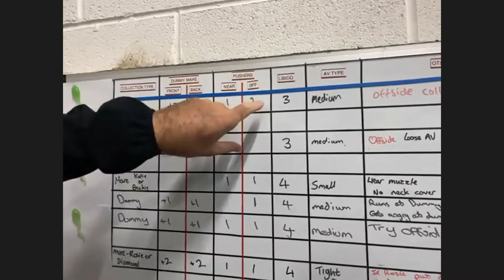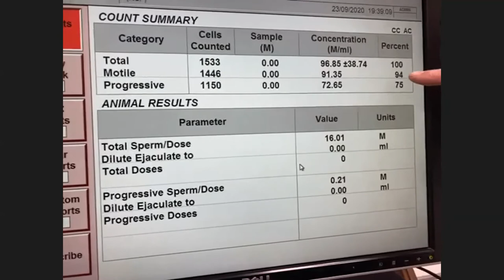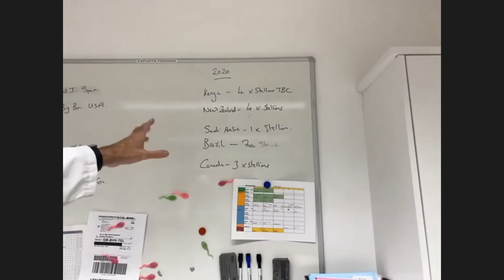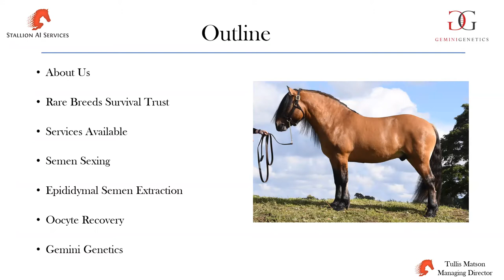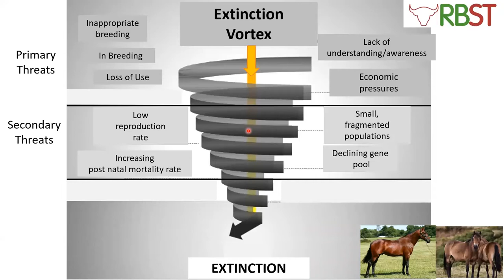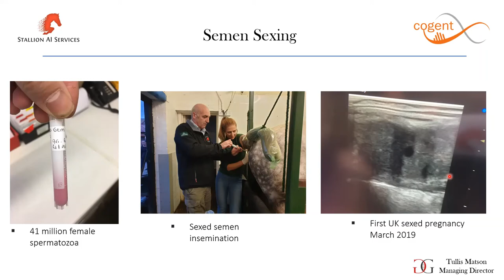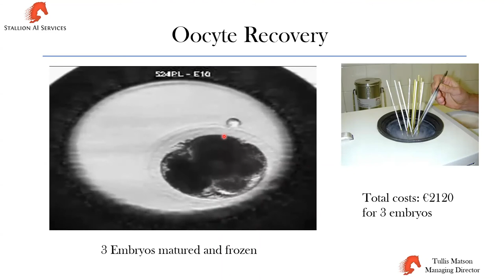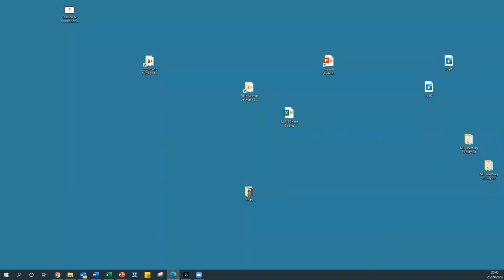Suffolk Horse Society presents Tullis Matson from Stallion AI Services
Tullis Matson gives a talk to the Suffolk Horse Society about stallion management and how we can use modern technology to help endangered breeds such as the Suffolk Punch horse